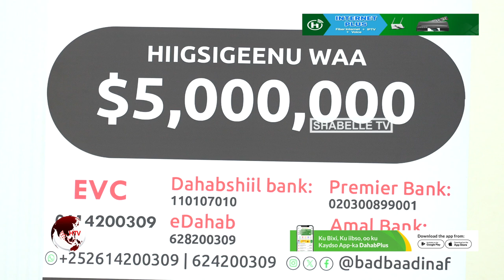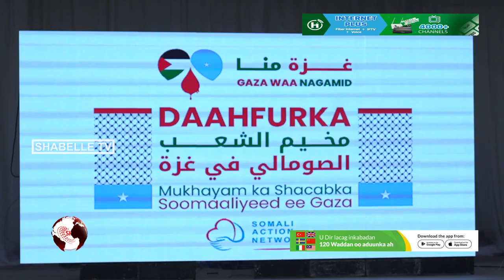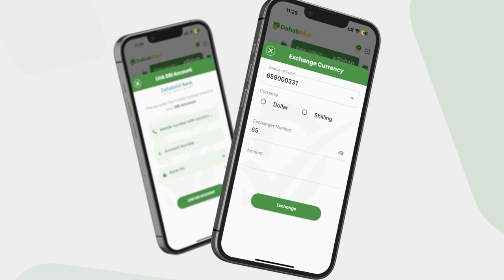Kulan Lacag loogu aruurinayo Shacabka Falastiin oo lagu qabtay Muqdisho.